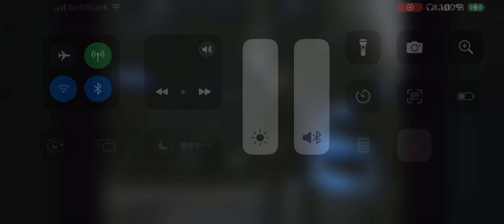KFC スターウォーズ CM